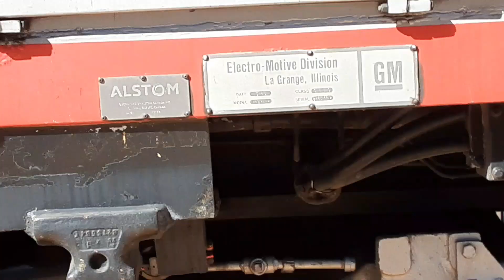RWC Railfaning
6/4/21